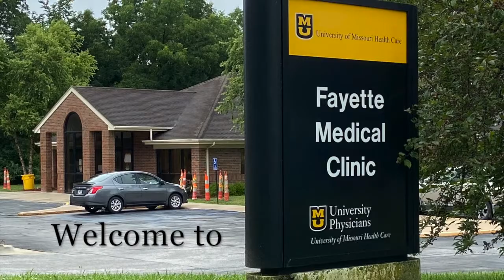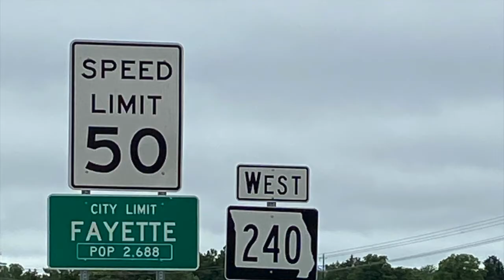University of Missouri's Family & Community Medicine Residency: Fayette Medical Clinic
Fayette Medical Clinic is one of the four University of Missouri Family Medicine continuity clinics, where residents work for three years seeing established and new patients during their training. Located in Fayette, MO, the clinic emphasizes rural medicine and training.